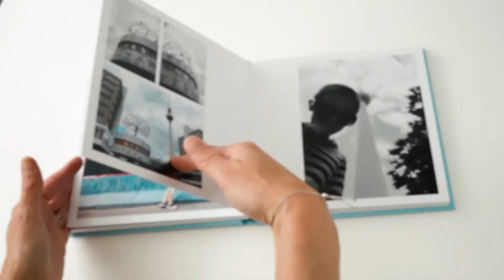Professional Photo Books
Handcrafted and featuring thick layflat pages, our beautifully designed flush mount photo books are the best that money can buy. They’re a superb way to preserve important milestones and moments for many years to come, whether it’s your wedding day, first year of your baby’s life or happy family memories.